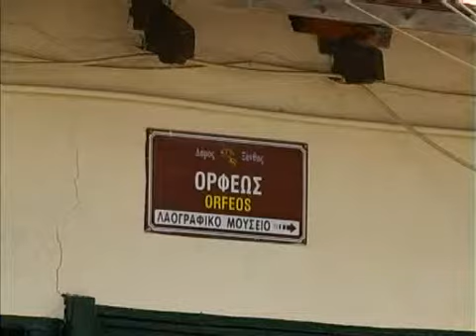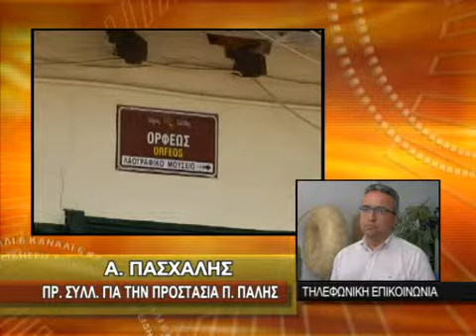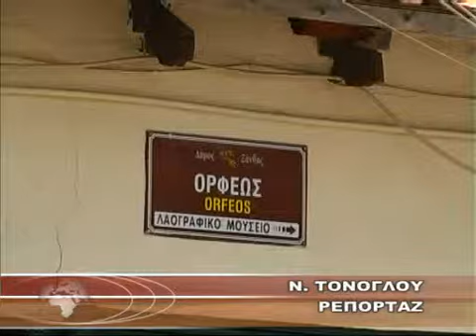Η ΑΝΟΧΗ ΣΤΗΝ ΠΑΡΑΝΟΜΙΑ ΔΗΜΙΟΥΡΓΗΣΕ ΤΕΤΕΛΕΣΜΕΝΑ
Η ΑΝΟΧΗ ΣΤΗΝ ΠΑΡΑΝΟΜΙΑ ΔΗΜΙΟΥΡΓΗΣΕ ΤΕΤΕΛΕΣΜΕΝΑ 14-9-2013